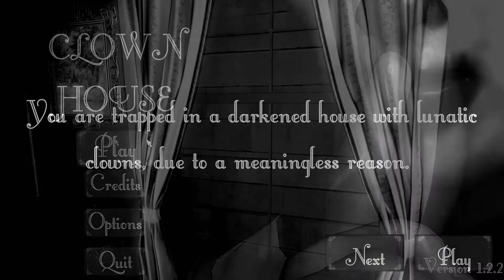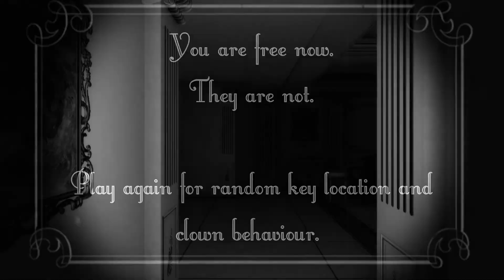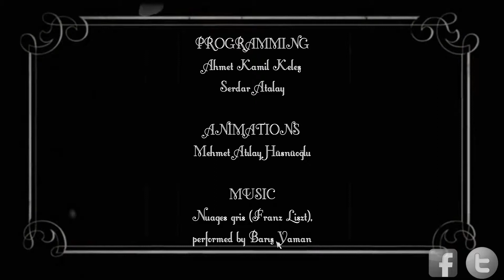WE GOTTA ESCAPE THIS KILLER CLOWN HOUSE!!!!!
oooo spooky~ Who could the true killer clown beeeee~? 8o